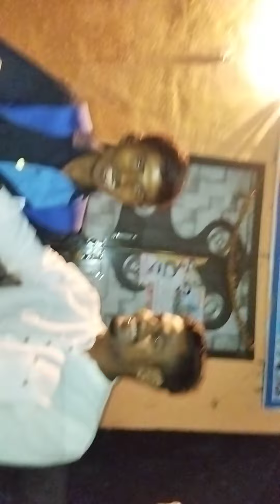view video vikas mohan Chauhan Vishal ka birthday hai aaj subscribe karo follow karo 🤗🤣🌉😀🇮🇳🤣👍🤑🎂🤗😇👌😇🙏